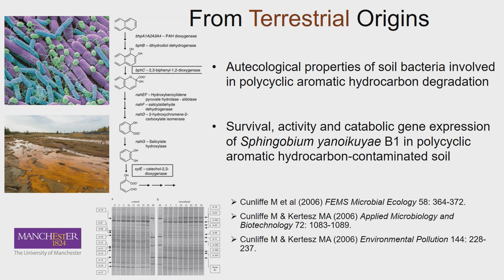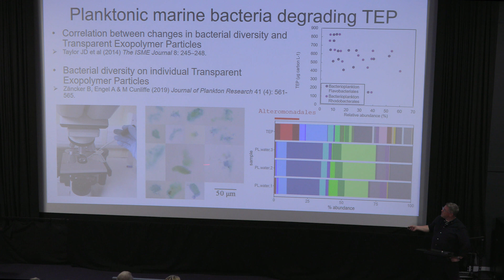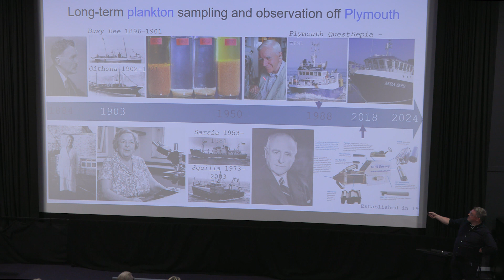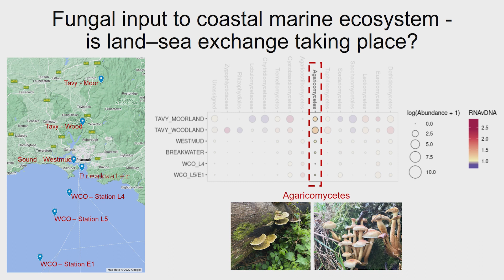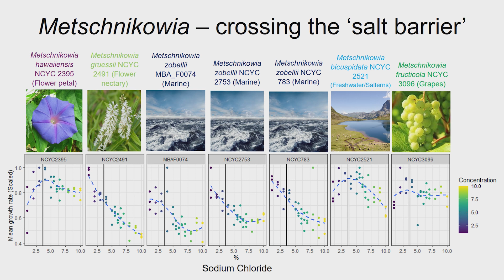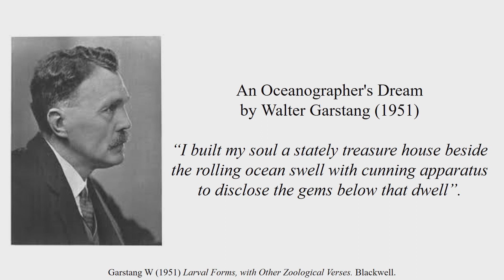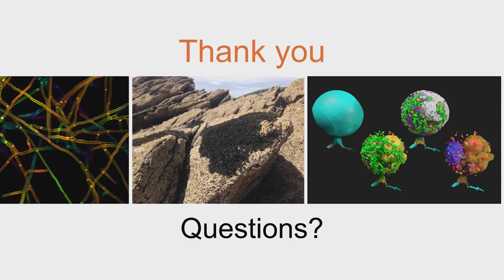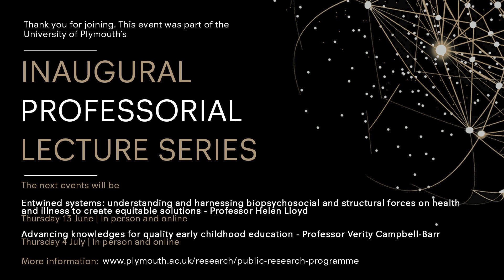Fungal Life Aquatic: biology, ecology, and evolution – Professor Michael Cunliffe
Take a journey of discovery with aquatic fungi…spoiler alert, there are no marine mushrooms.

Think about fungi. Are you imagining mushrooms, toadstools, or perhaps mould, possibly bread or even beer? Or maybe mycelial networks in a woodland scene? Now think about aquatic fungi. What do they look like? How do they grow and function in aquatic ecosystems?

In his Inaugural Professorial Lecture, Michael Cunliffe discusses how an enigmatic and previously poorly studied group of swimming fungi is enlightening the general understanding of the biology and evolution of the Fungi Kingdom.

Michael talks about the latest research on determining an improved perspective of marine fungal diversity, with his studies in the coastal waters off Plymouth, UK. He also looks at how aquatic fungi are challenging contemporary views of the nature of symbiosis.

Michael is Professor of Marine Microbiology at the University of Plymouth, and Senior Research Fellow at the Marine Biological Association. He examines the complex and under-explored roles played by fungi within the marine environment and how this impacts biodiversity and climate change.
His research has taken him from Plymouth Sound to the Arctic Ocean.